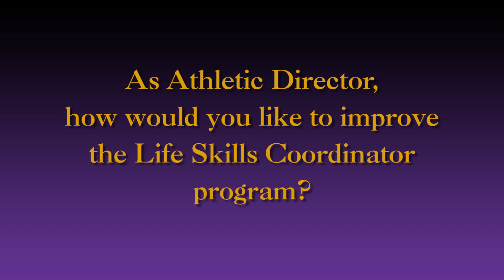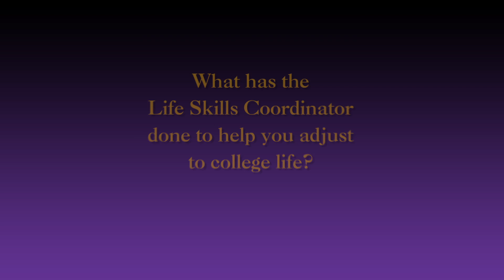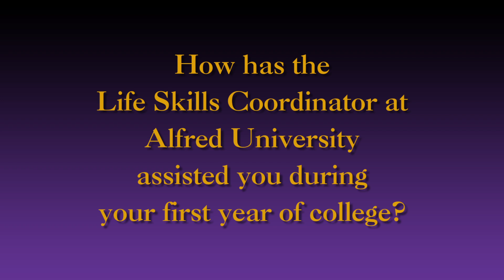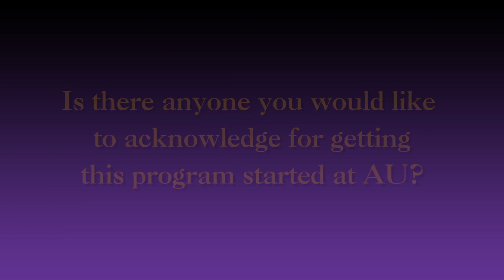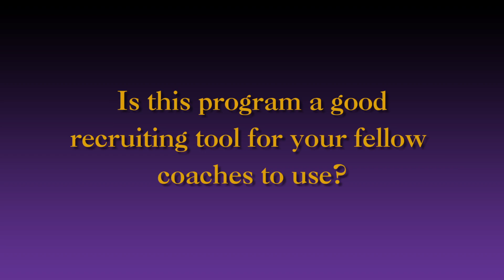Life Skills Coordinator At Alfred University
Alfred University is one of a few schools that have in place a position that helps incoming student-athletes adjust not only to Alfred University and college life in general, but presents them with advice and other tools for them to succeed not only in athletics, but more importantly in academics and post-graduate ventures. This video is a collection of accounts from those student-athletes that benefitted from the new position, the insights of our Athletic Director Paul Vecchio and from the Life Skills Coordinator, Jacob Spadoni.